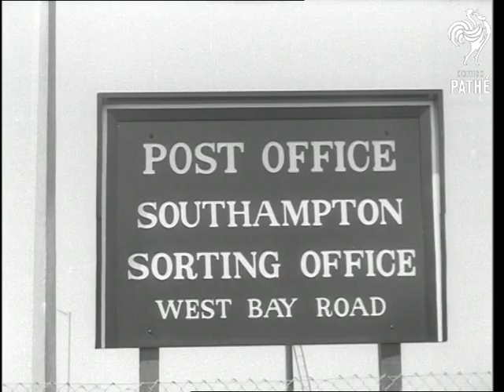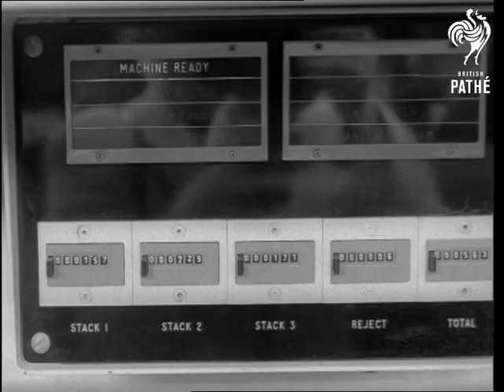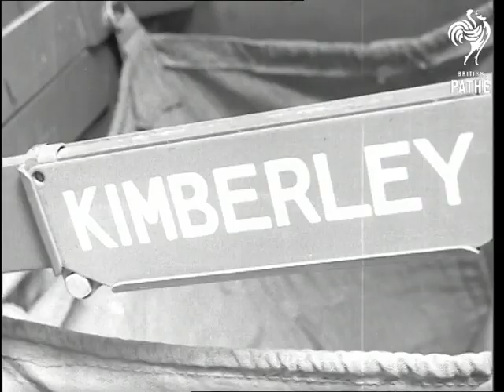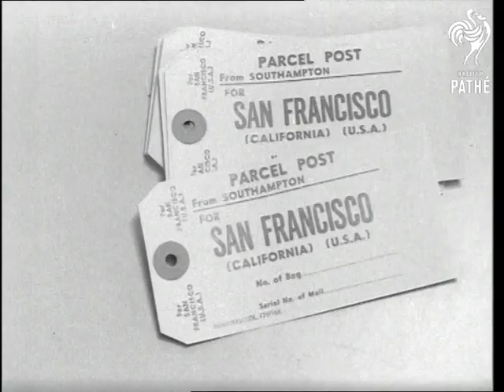New Post Office Sorting Office At Southampton AKA New Sorting Office (1966)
Unissued / unused material - some dates and locations may be unclear / unknown.

Southampton, Hampshire

C.U. Sign 'Post Office Southampton Sorting Office'. G.V. Exterior of the new sorting office. V.S. Postmaster General, Mr. Anthony Wedgwood-Benn, MP addressing workers at the opening ceremony. V.S. He presses a button and sacks of mail on a conveyor belt start moving. Mr. Wedgewood-Benn makes his tour of the new office watching the operation right through. MS Tony Benn and Mayor of Southampton, Reg Haskell, watch the new "segregator" machine rotating to separate the heavy and light mail. VS Letter facing machine, other sorting machines, customs examination of parcels, further sorting of parcels. A basket of tomatoes comes apart and stops the conveyor. Men sort parcels and bag up sacks, labelling them for all parts of the world. The sack is automatically lifted off a conveyor and taken to the next department.

 FILM ID:3204.15